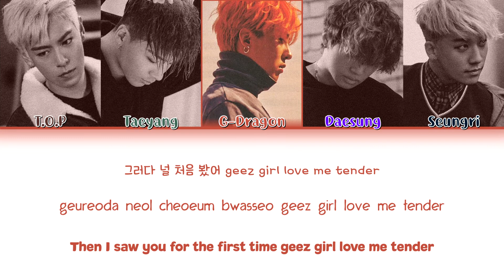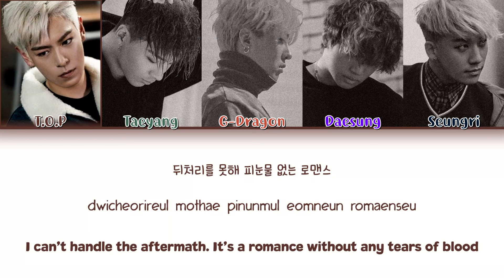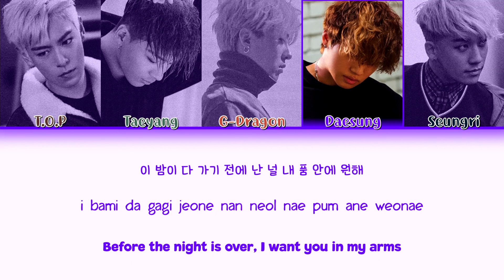BIGBANG (빅뱅) - FXXK IT (에라 모르겠다) (Color Coded Lyrics) (Han/Rom/Eng)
에라 모르겠다
era moreugetda
“FXXK It”
MADE
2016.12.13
Lyrics/작사: TEDDY, G-DRAGON, T.O.P
Composer/작곡: TEDDY, G-DRAGON, R.Tee
Arranger/편곡: TEDDY, R.Tee